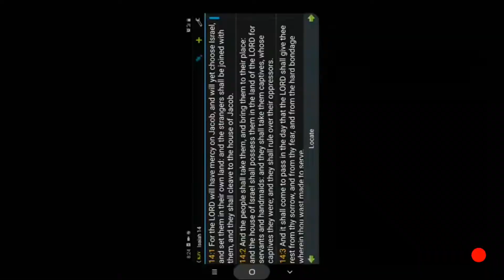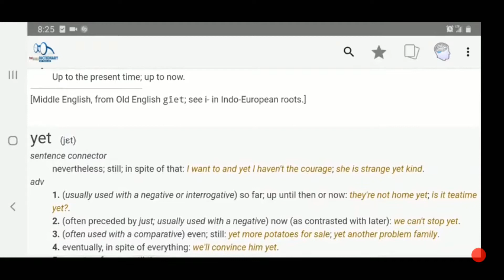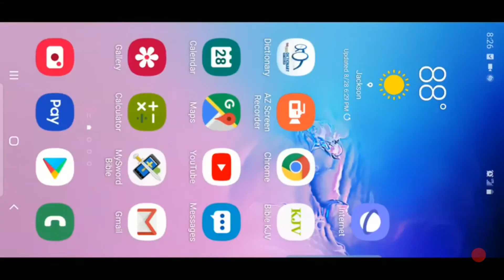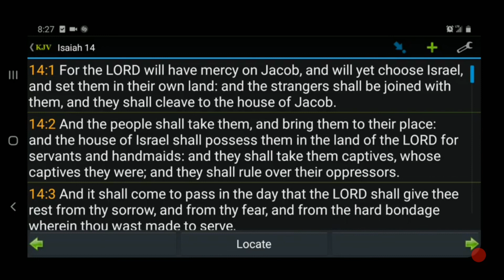RE: He will choose Israel again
( YAHAWASHI will Come SOON! ) KAL HALAL YAHAWAH BAHASHAM YAHAWASHI BAHASHAM RAWCHAA QADASH SHAR AHMATH!